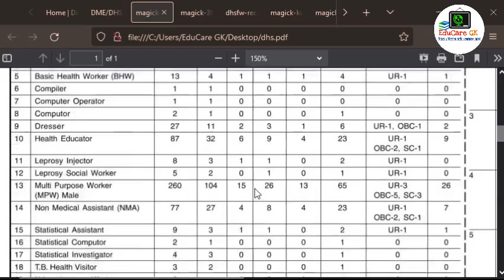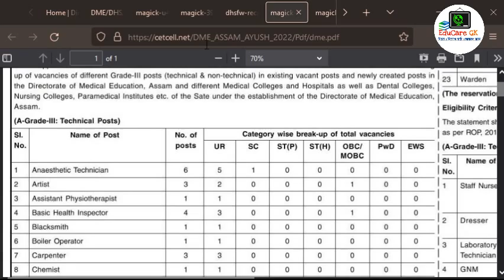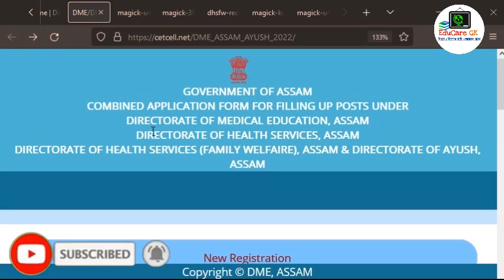DHS, DME, DHS(FW), AYUSH | স্বাস্থ্য বিভাগৰ 4398 পদ | Gr. III, Gr. IV Written Exam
আন্তৰিক নমস্কাৰ জনালোঁ.. 🙏

অসম চৰকাৰৰ আগন্তুক ১ লাখ নিযুক্তিৰ লগতে আন সকলোধৰণৰ Competitive Examত সহায় হোৱাকৈ আমি তলৰ কিতাপবোৰ বাচনি কৰিছোঁ। আপোনালোকে Link বোৰত Click কৰি কিতাপ সমূহ কিনিব পাৰে।

📖 সংক্ষিপ্ত অসম বিশ্বকোষ (শান্তনু কৌশিক বৰুৱা)
📖 ASSAM YEAR BOOK 2022 (Assamese)
📖 Assam Police Constable Recruitment Exam 2021-22

📖 General Studies Paper 1 2022
📖 General Studies Paper 2 2022